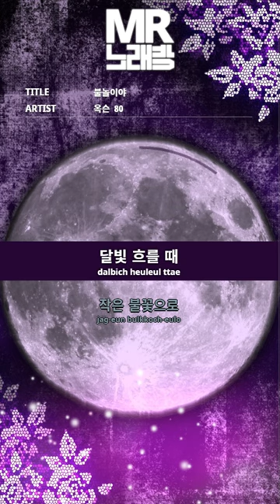MR노래방ㆍ멜로디 제거] 불놀이야 - 옥슨 80 ㆍFireworks - OXEN 80 ㆍMR Karaoke